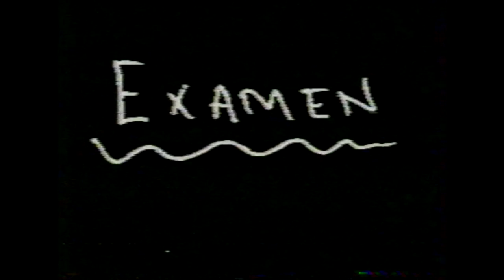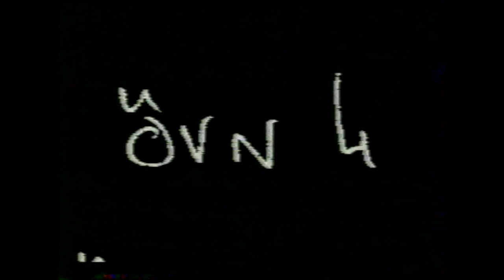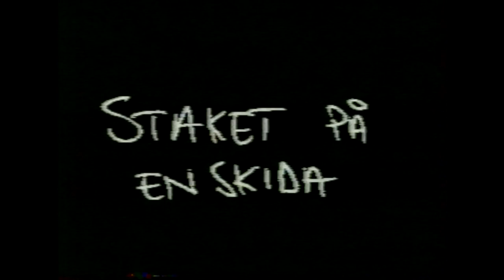Skidhems Minnen #3 Examen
Avsnitt  3 handlar om hur man tog Examen på Tärnaby Skidhem på min tid.
Bland de medverkande i detta avsnitt finns både OS och VM medaljörer.